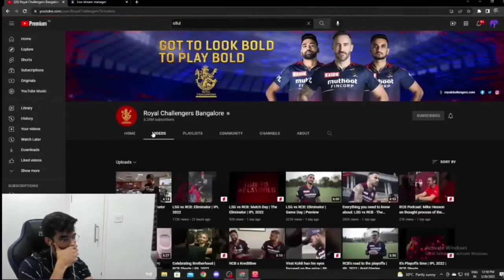Snax Reacts On RCB wins IPL 2022 Eliminator vs LSG | Game Day